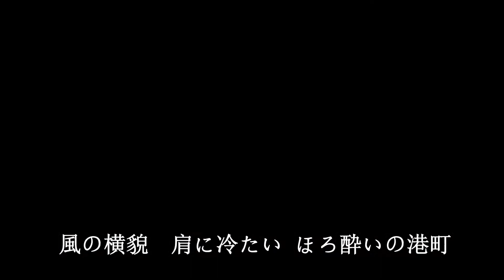港町挽歌 オリジナル歌手アローナイツ ♪カバ-アメキリ歌詞付き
港町挽歌   秋庭豊とアローナイツ

作詞：里村龍一
作曲：杉本真人